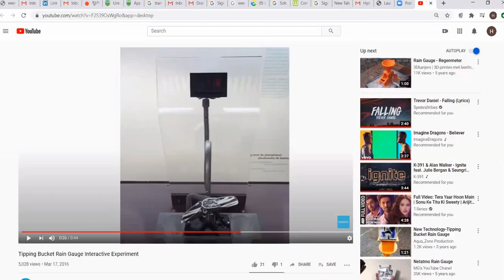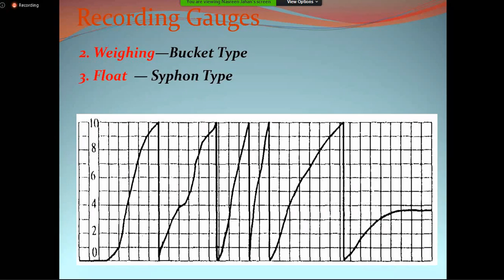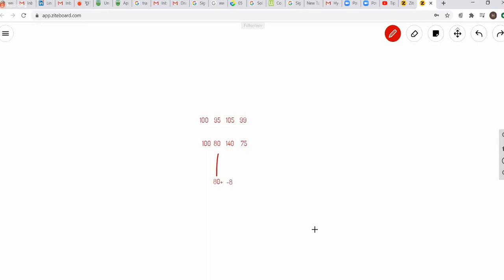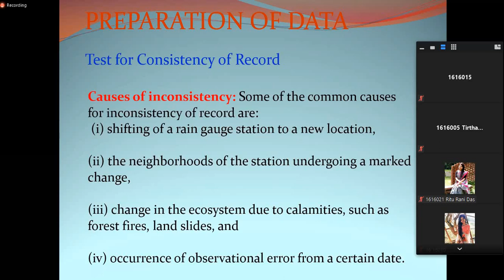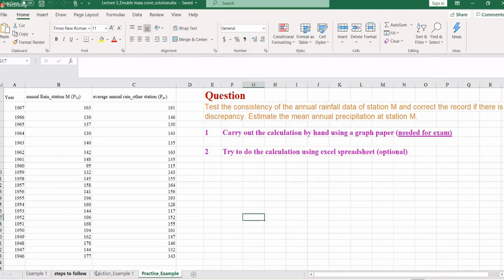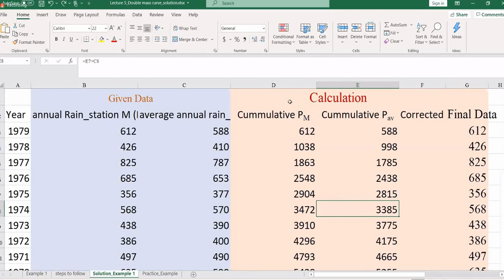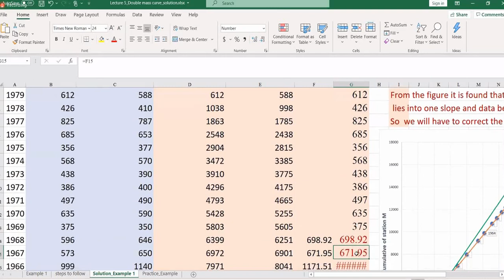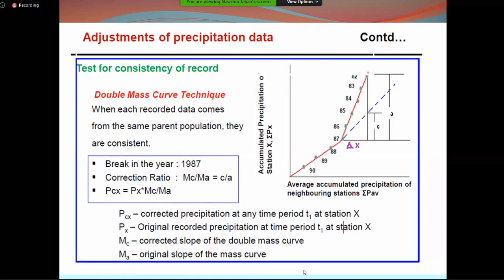Lec 2 29 08 2020 01 05 25 Pm 3